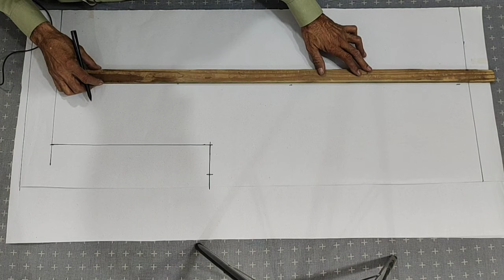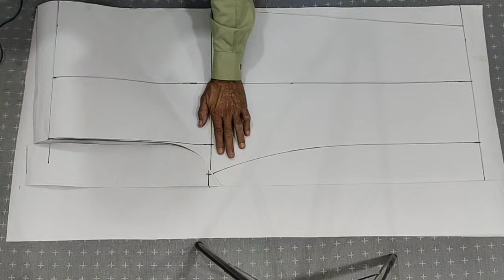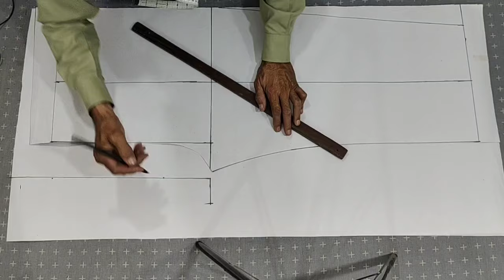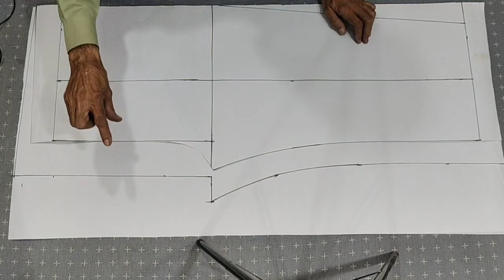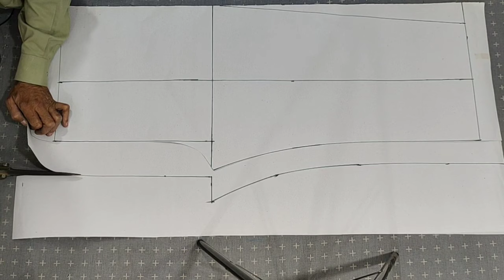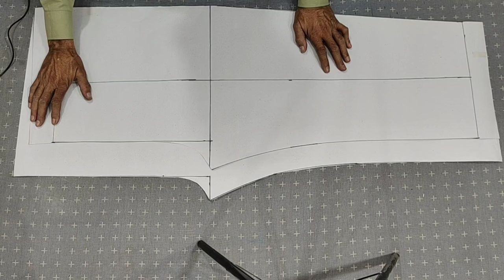Box straight trouser cutting And Stitching/ Box Trouser cutting in Hindi/Box Trouser cutting in Urdu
Topics Covered